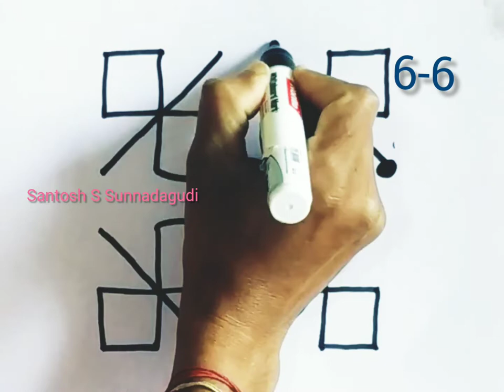6 February 2022